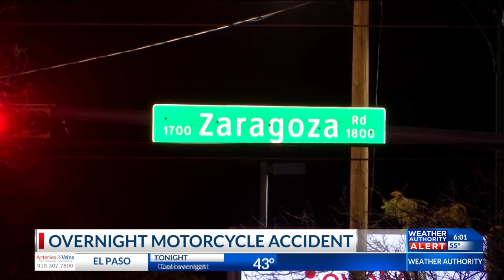1 dead after car, motorcycle collide in Far East El Paso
1 dead after car, motorcycle collide in Far East El Paso